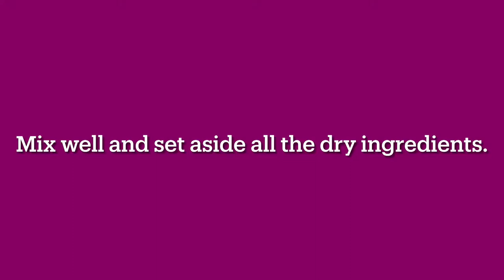Pineapple Cake Recipe By Arfi's Corner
Hi everyone,
Today I am sharing recipe for extra juicy pineapple cake. It so soft and yummy. Blueberries and strawberries have added extra flavour in it.